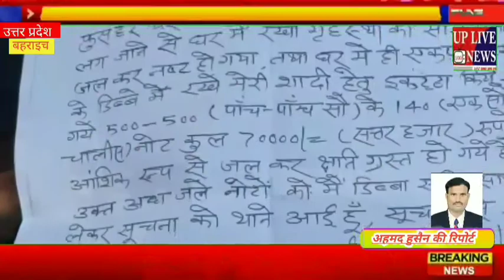बहराइच श्रावस्ती जालौन से दिन भर की छोटी बड़ी छोटे